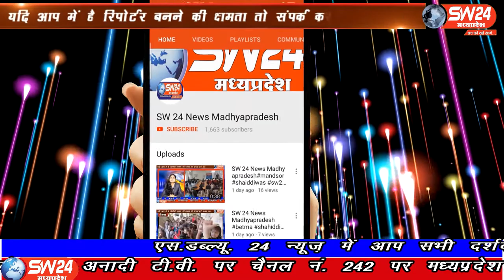SW 24 News Madhyapradesh badhwani sw24newsbadhwani 15.06.2020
बड़वानी में पिता पुत्र की मौत से पुरे शहर में सनसनी फैल गई, कसरावद रोड पानी फिल्टर के पीछे बस्ती में पिता मंगल और उसके पुत्र धीरज की मौत होने से सनसनी फैल गई